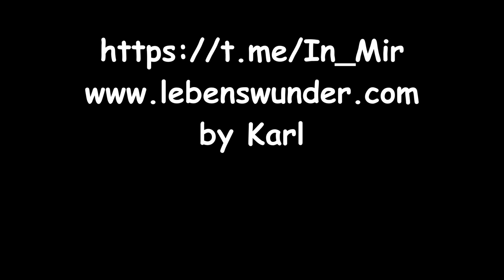SCHWARZER UND WEISSER WOLF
Autor: unbekannt

Möglichkeit für einen Energieausgleich:
Karl S.
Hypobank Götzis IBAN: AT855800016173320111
BIC/SWIFT-Code: HYPVAT2B